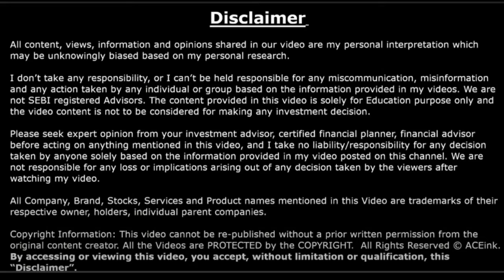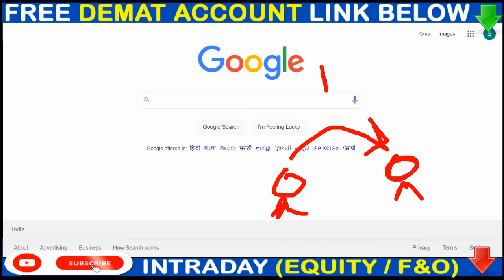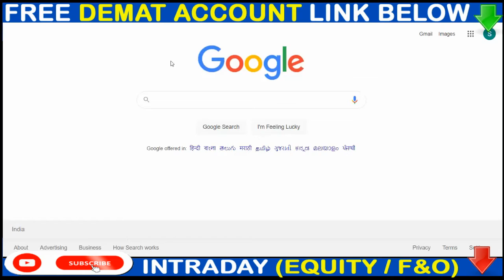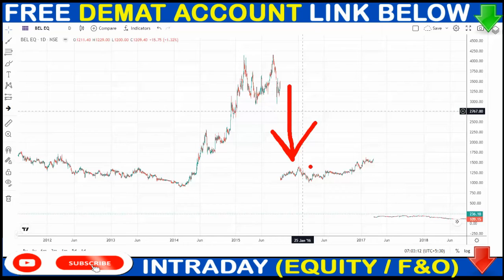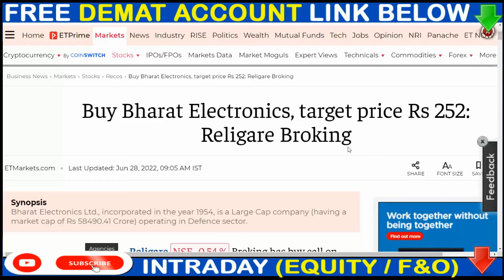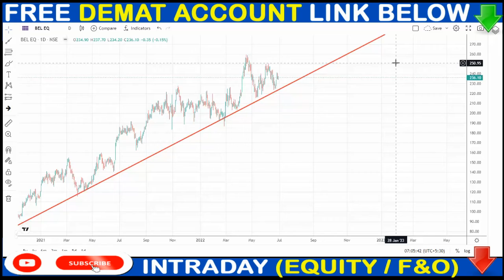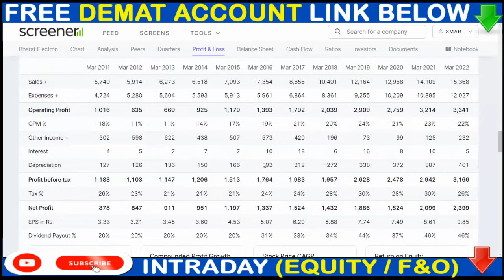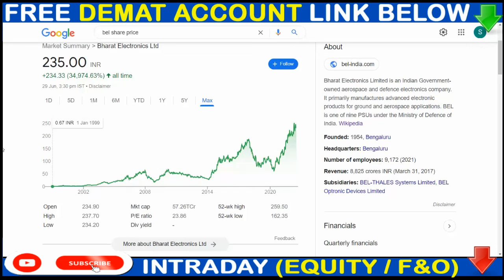DIIS ने दिया BEL बड़ा TARGET💥कौन सा PRICE में खरीदें🟢 BEL SHARE BREAKING NEWS